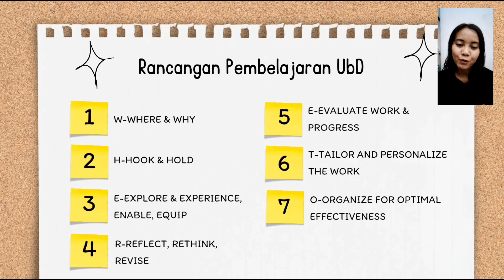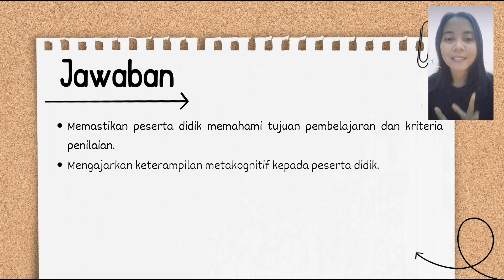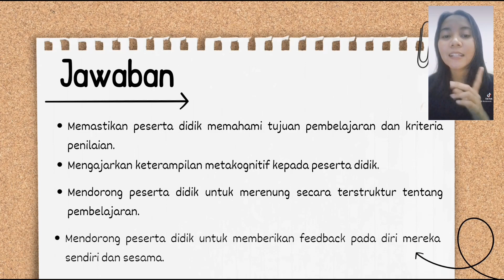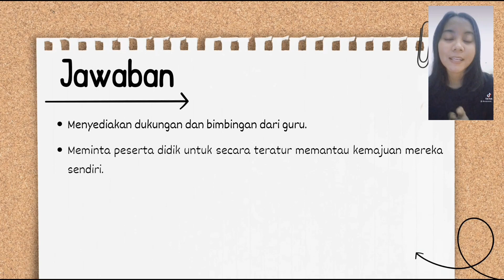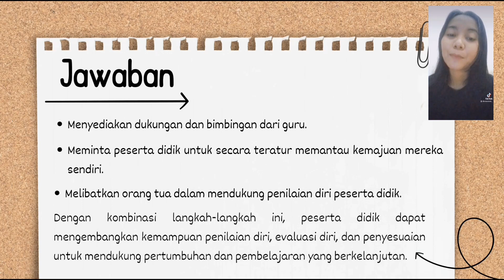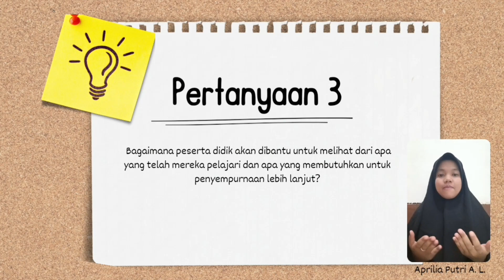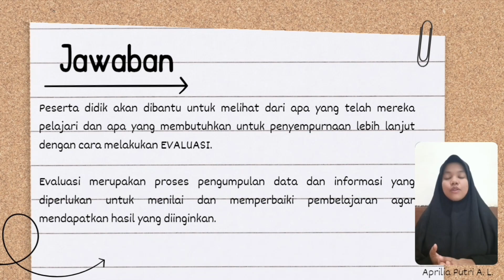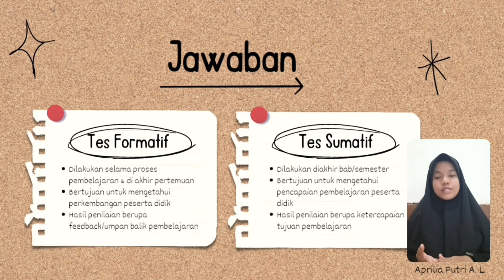Rancangan Pembelajaran UbD - E-Evaluate Work and Progress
1. Apa itu Evaluate Work and Progress?
2. Bagaimana caranya peserta didik dibimbing dalam penilaian diri, evaluasi dan penyesuaian?
3. Bagaimana peserta didik akan terlibat dalam evaluasi diri akhir untuk mengidentifikasi diri, menetapkan tujuan masa depan, dan memiliki semangat belajar?
4. Bagaimana peserta didik akan dibantu untuk melihat dari apa yang telah mereka pelajari dan apa yang membutuhkan untuk penyempurnaan lebih lanjut?